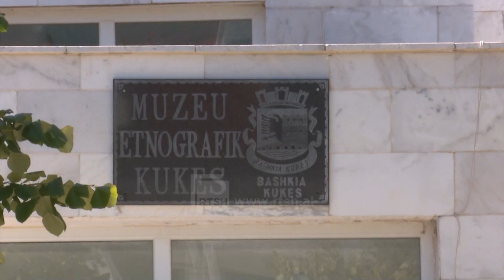Muzeu etnografik i Kukësit, objekti më i vizituar në qytet. Turistët njohen me etnografinë e zonës